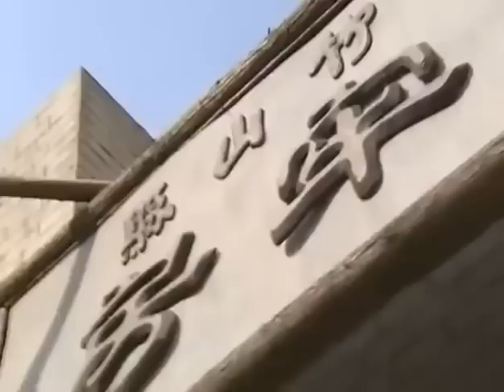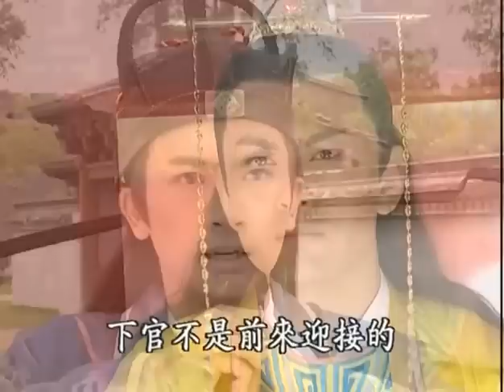THUYẾT MINH Kinh Thành Kỳ Án - Vô Địch Huyện Lệnh - Tập 2│ Tô Hữu Bằng, Vương Diễm, Huỳnh Hiểu Minh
Phim: Kinh Thành Kỳ Án - Vô Địch Huyện Lệnh
Nội dung: Kinh Thành Kì Án nói về Hàng Thiết Sinh là một huyện lệnh trẻ tuổi của huyện Trúc Sơn. Thiết Sinh tính tình cương trực, từ nhỏ anh đã được học cả văn lẫn võ, tài nghệ hơn người, lại can đảm, mưu trí. Bởi vậy, cái huyện bé nhỏ nơi Thiết Sinh cai trị luôn được yên bình, những vụ án qua tay anh, không bao giờ bọn tội phạm chạy thoát. Lục Ngạn Thanh là người bạn lớn lên cùng Thiết Sinh, họ thân nhau như anh em ruột. Ngạn Thanh thông minh, tài ba, tính tình tinh quái, tinh thông y thuật, lại thích nghiên cứu ra đủ thứ công cụ phục vụ cho công việc phá án. Bên cạnh Thiết Sinh còn có người mẹ là Du Tuệ Tâm giỏi về thuật cải trang, tính tình vui vẻ, dễ gần gũi. Ba người cứ thế dọc ngang thiên hạ, giúp vua phá biết bao vụ án.